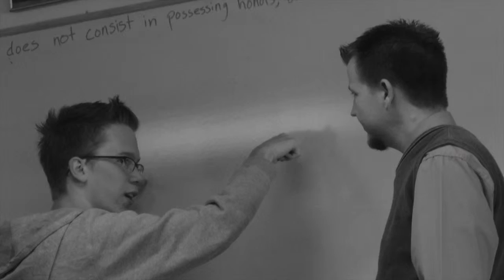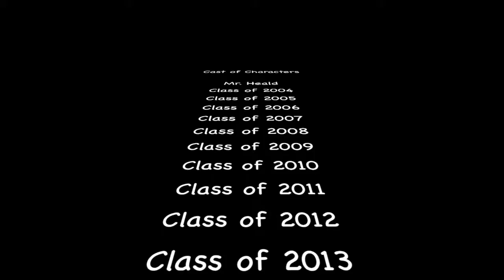Geoff Heald 2.0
This video is about Geoff Heald 2.0